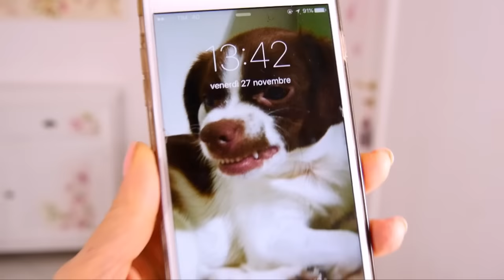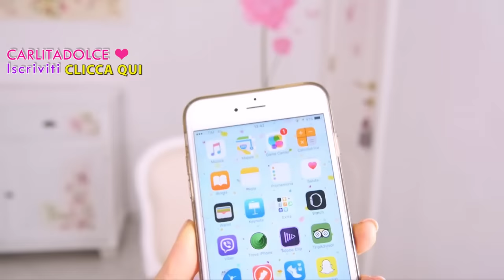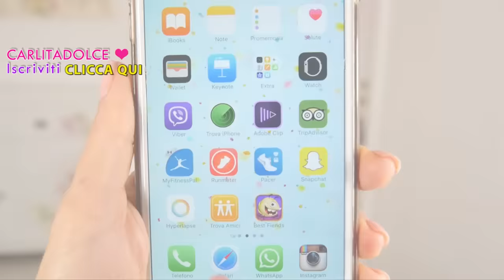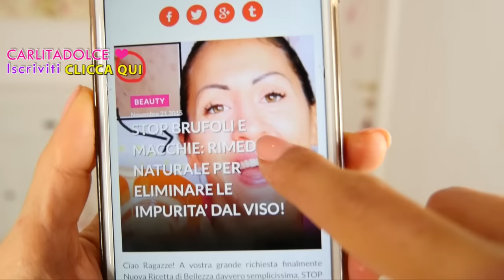WHAT'S ON MY IPHONE 6S PLUS | Carlitadolce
Carlita ♡